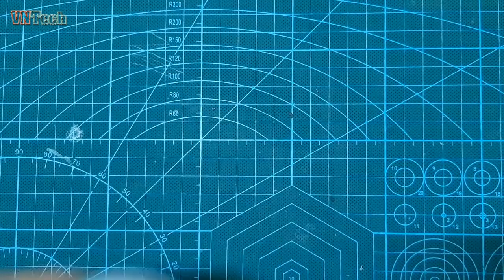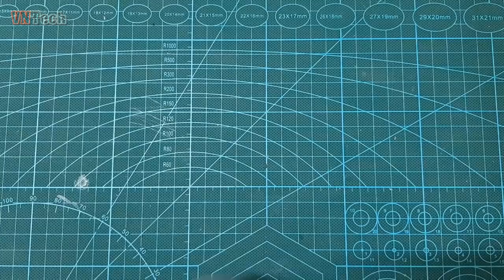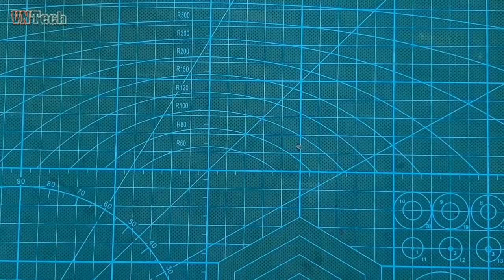Try Making Axial Flow Pump at Home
I tried to make axial flow pump but it failed. Coming soon, continue ...